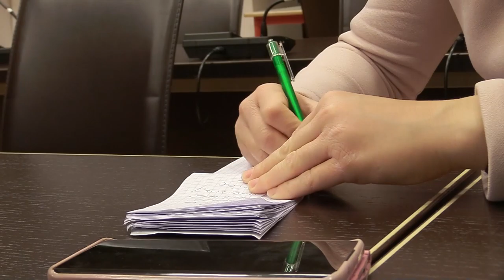Teramo. Via alla domande per il ristoro danni neve-sisma 2017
Il Comune di Teramo ha predisposto le procedure per il ristoro dei danni provocati dalla nevicata e dal sisma del 2017. A disposizione dell’intera regione ci sono 100 milioni di euro. Le domande già presentate dovranno essere ripetute, mentre per le nuove si dovrà allegare una perizia tecnica. C’è tempo fino al 31 marzo